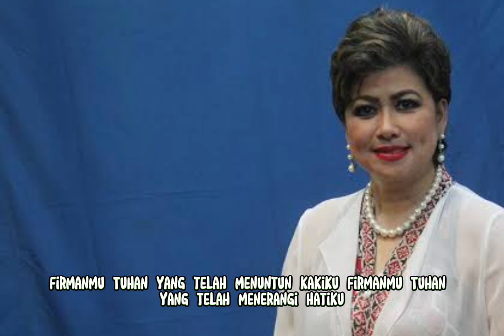ALBUM ROHANI TERBAIK MAYA RUMANTIR@firmantuhan.543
ALBUM ROHANI TERBAIK MAYA RUMANTIR
1. Tiada lebih indah
2. semua anugerahmu
3. ada satu sobatmu yang setia
4. aku hendak bersyukur
5. dialah yehova
6. jalan kehidupan
7. tiap langkahmu